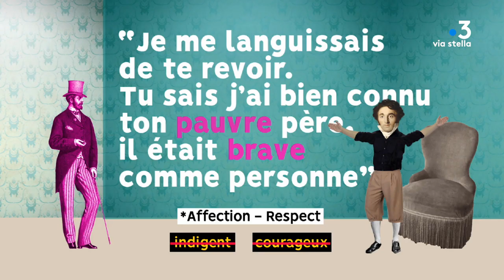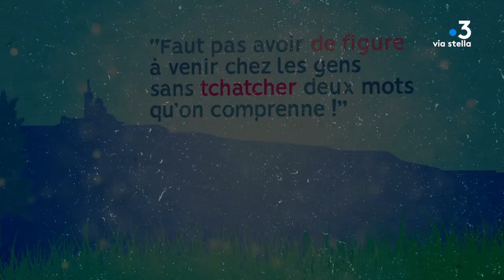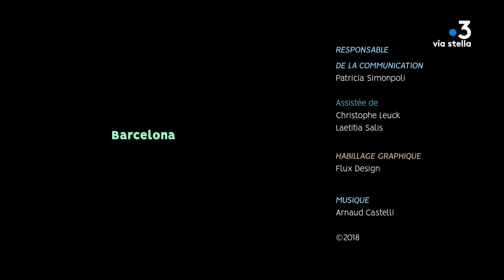Clin d’œil - Parler Marseillais !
Peut-être aurez-vous l’idée d’entreprendre un voyage chez un cousin sur Marseille. Dans ce cas il est conseillé de connaître la langue du pays.